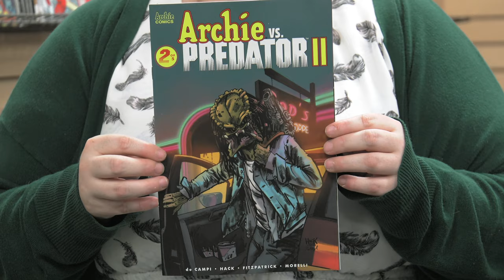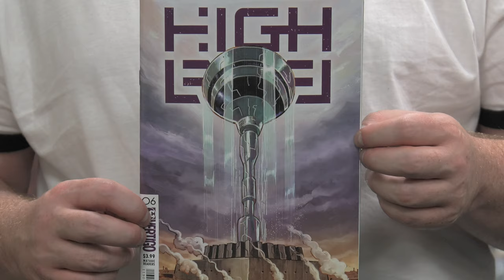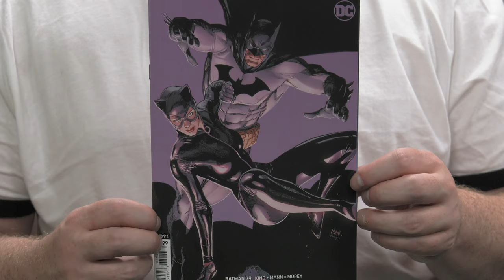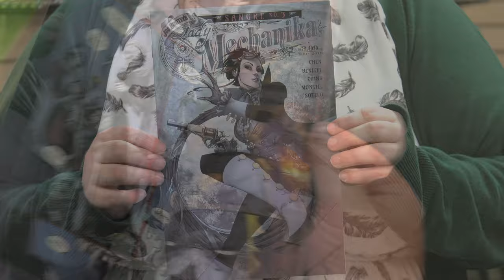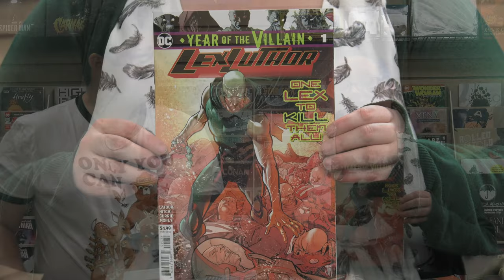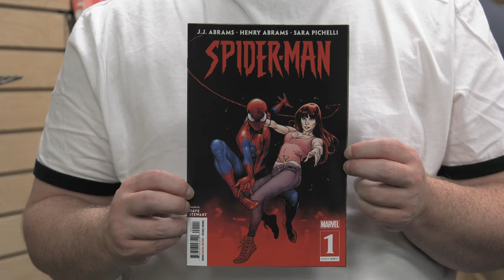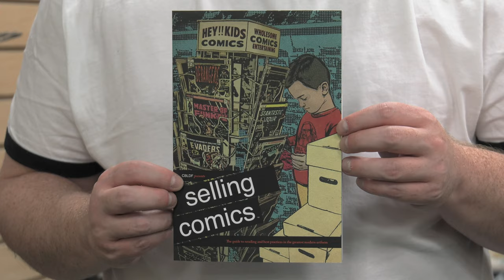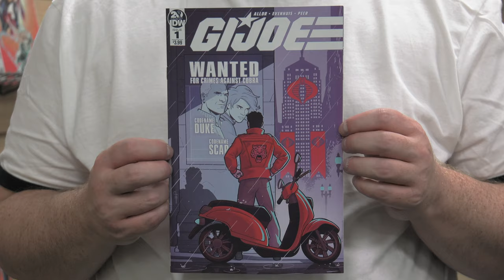ComicWeek: New Comic Books This Week - September 18, 2019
New Comic Book Day is here and Charles Morgan and Briana Beebe are here to share their picks for the week. Absolute Carnage continues and issue #3 is absolutely bananas.

Charles shares his thoughts on Black Hammer: Age of Doom 12, High Level #6, and You Are Obsolete #1.

Plus more new comic goodness...